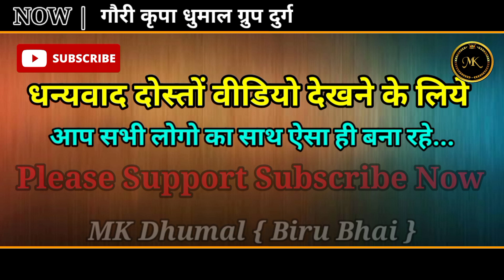गजरा खोपा वाली मोर 🤟 | गौरी कृपा धुमाल ग्रुप दुर्ग👍 | MK Dhumal { Biru Bhai }